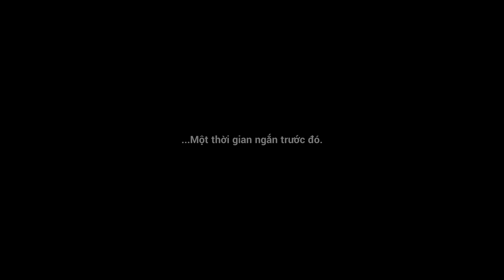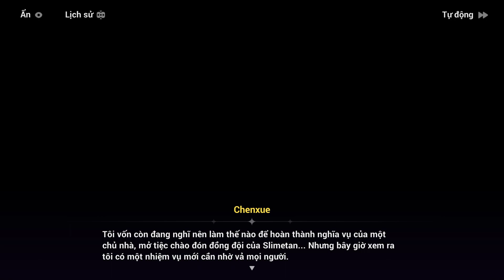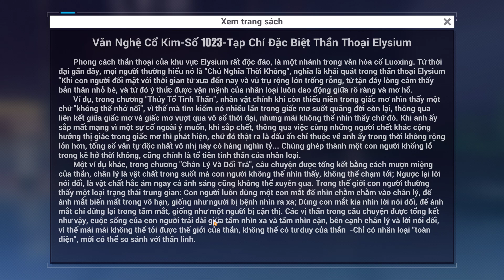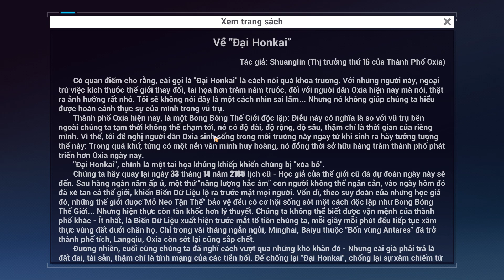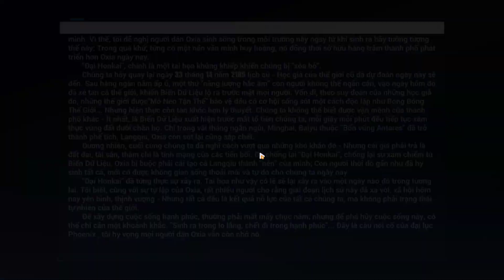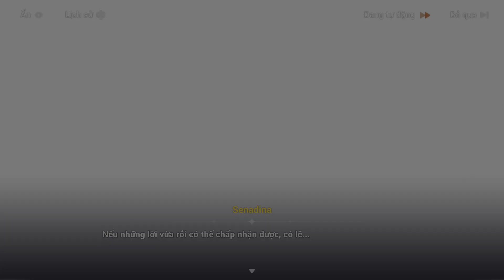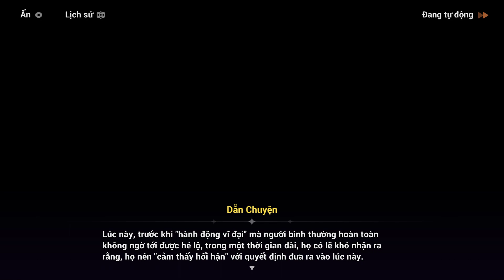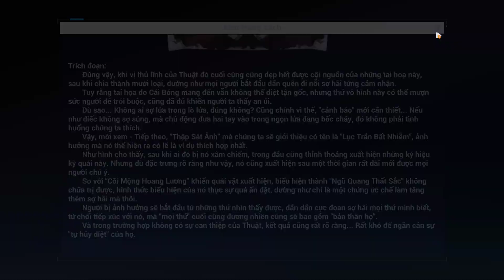[HI3-VN] Phần 2 Chương 1 - ACT 2 (1/2)